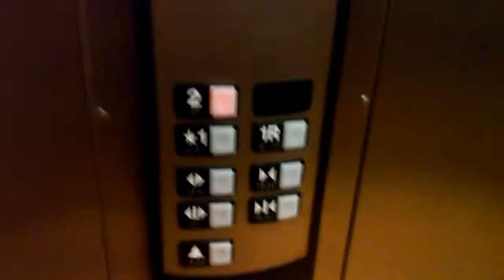Schindler Hydraulic Elevator #1 at 5430 S Biscay Cir in Centennial, CO